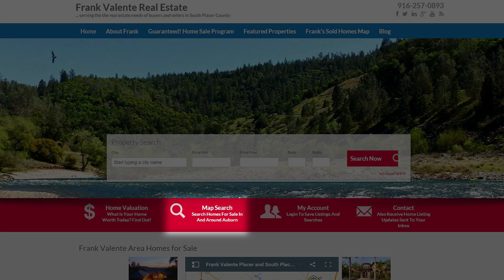Placer County Real Estate: Getting Pre-Approved for a Home Loan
Before looking at homes on the market, should you get pre-approved for a home loan? I would recommend that you do for several reasons. One of the most important reasons to get pre-approved beforehand is because you’ll want to know what your maximum loan limit is. Knowing this amount will help you determine your buying power and ultimately let you know how much house you can afford to buy. To learn more about pre-approvals and how they can help you buy a home with confidence, watch this short video.

Looking to sell your Placer County home?

Looking to buy a Placer County home? Search all homes for sale

Frank Valente | Broker/Real Estate Agent
CA BRE# License Number: 01365213